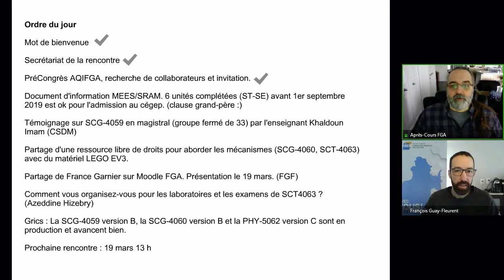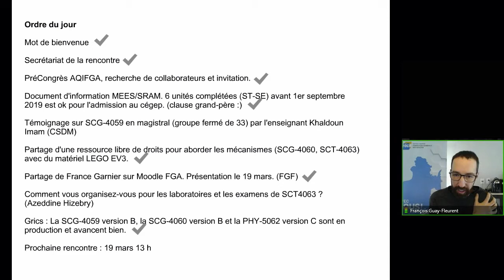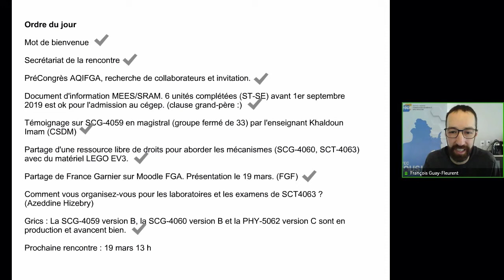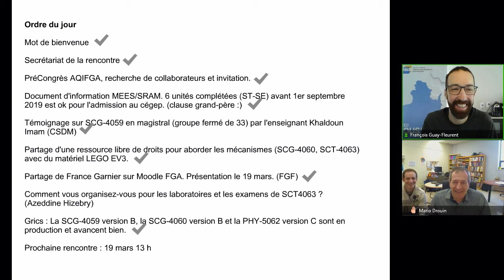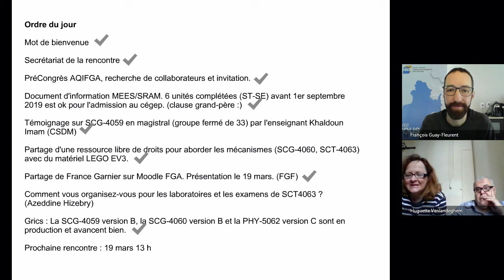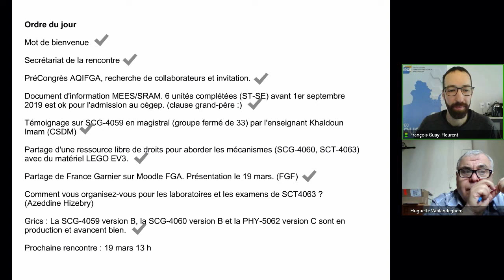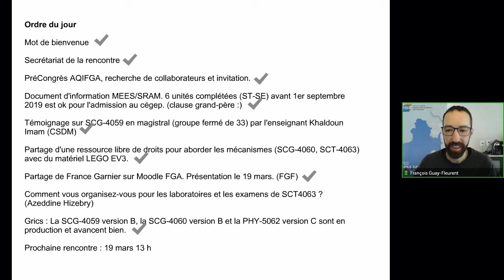Communauté Sciences et technologie, 3 février 2020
Rencontre de la communauté Sciences et technologie qui s'est tenue le 3 février 2020 dans le cadre des Après-cours FGA. Voir l'article complet sur le blogue